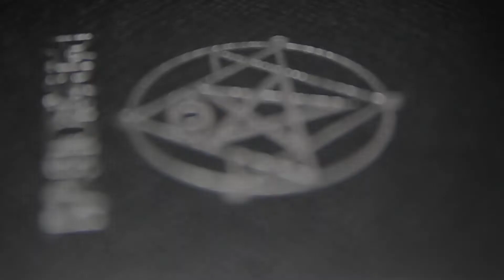quick look, Paranormal DNA250C by Lost Vape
Can't wait to see the paranormal with DNA250C chipset?
It is the quick outlook video for you vapers.
Main Features:
- Powered By Evolv DNA 250C Board
- Output Power 1-200Watts
- Dual 18650 Batteries
- Replay
- Boost
- USB On-The-Go
- Dimensions: 91.5mm*55mm*27.5mm